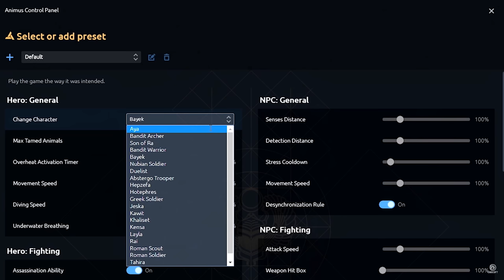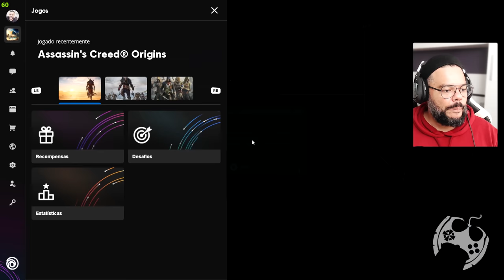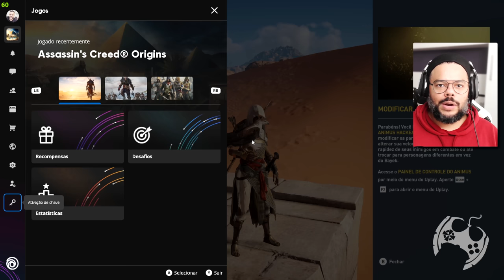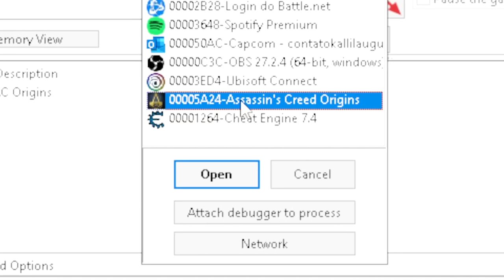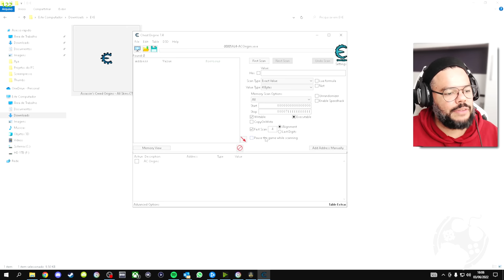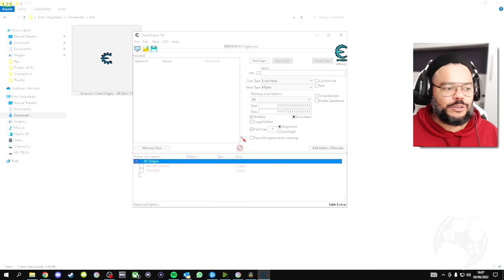DESBLOQUEIE TODAS AS SKINS EM ASSASSIN'S CREED ORIGINS - ANIMUS CONTROL PANEL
Como muitos sabem, o Painel de Controle do Animus, DLC de Assassin's Creed Origins no qual tínhamos como "hackear" o game e até jogar com outros personagens, não funciona mais. Isso, porque para uso tínhamos que clicar em um botão na Uplay que não existe mais pós migração para Ubisoft Connect. Talvez tenham se esquecido de adicionar o botão, não sei, mas sei que conseguimos DESBLOQUEAR todas as Skins que sim, continuam no game para que você, jogador de PC, volte a usar o recurso normalmente.

Intro: 00:00:00
Painel de Controle do Animus: 00:00:49
Skins: 00:04:16
Procedimentos: 00:08:05

- Jogue comigo
- Emotes únicos
- Grupo exclusivo no WPP e muito mais!!!

🏷 A Arte de Assassin's Creed Origins
Temos um Grupo de Ofertas no Telegram!

AGRADECIMENTOS
Kallil Augusto